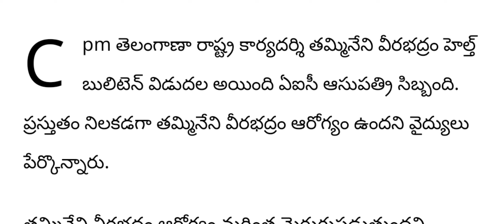ap రాష్ట్రంలో ప్రముఖ ఎమ్మెల్యే పరిస్థితి విషమం || latest news|| AP updates Telugu